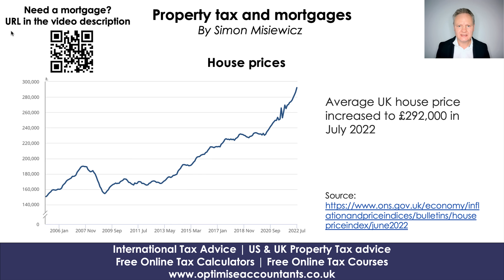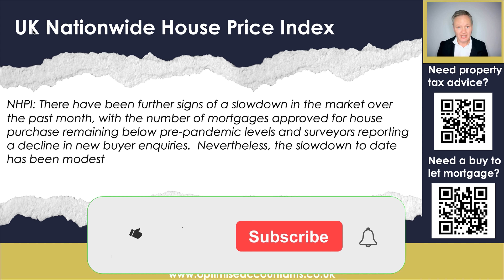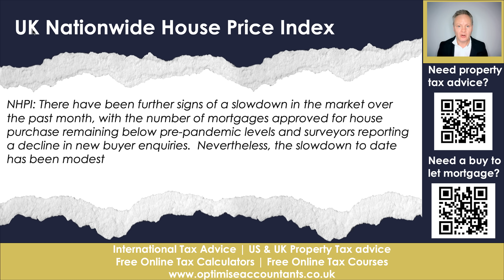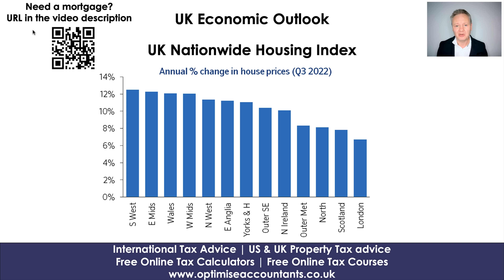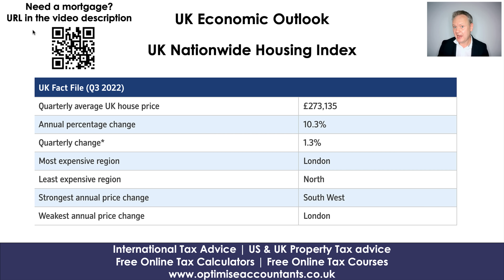Here is what we already knew - Nationwide House Price Index September'22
What is happening with the UK property market according to Nationwide Building "Society?

If you are looking for a new property tax specialist please

 - What has happened to housing prices in September 2022
 - What will UK house prices do in the next few months?
 - What influences the UK housing market and when is a good time to invest in buy-to-let property?